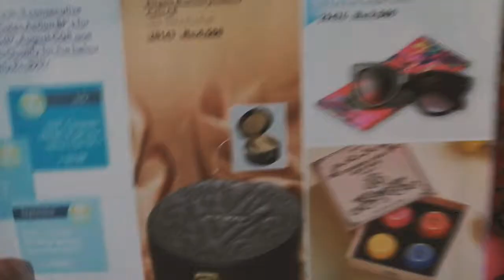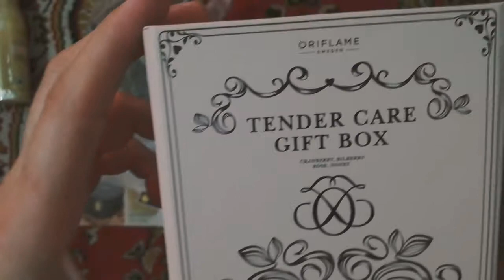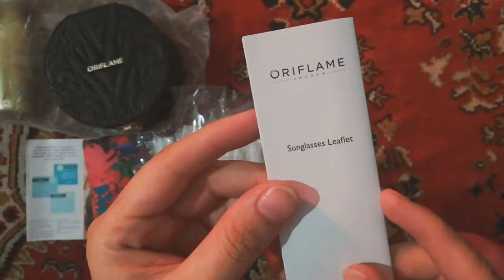Oriflame LOYALTY program gift honest review❤️❤️❤️